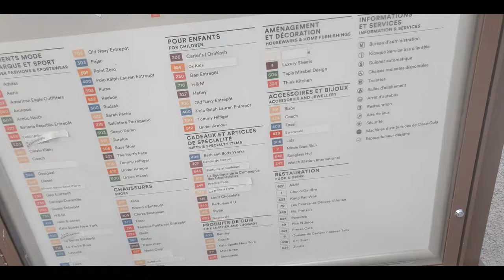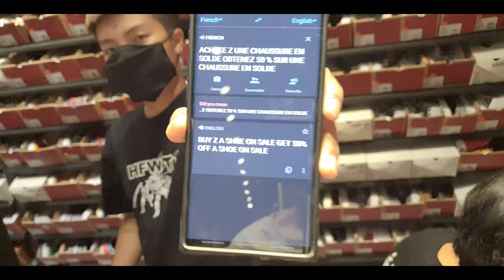Đập Hộp 1 Vài Món Đồ Mình Pick Up Tại Outlet Mall Montreal | Lê Huy Đỗ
Wassup guys! Mình là Lê Huy, mình là một du học sinh Canada và cũng là người khá đam mê sneakers và streetwear. Channel này sẽ là nơi mình đăng những vlog liên quan đến sneakers, streetwear và đời sống tại Canada.

Trong video lần này mình sẽ dẫn mọi người đi outlet mall ở thành phố nơi mình ở nhé. Bên cạnh đó mình sẽ đâọ hộp 1 vài món đồ mình pick up đc ở đây nhé.